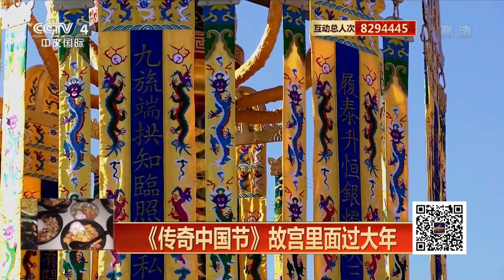《2019传奇中国节春节》 第五部分：陈伟霆将和童年春晚偶像同台合作 20190204 5 | CCTV中文国际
本期节目主要内容：
01:01 传奇中国节·探营春晚 陈伟霆：将和童年春晚偶像同台合作；
04:04 传奇中国节·春节 翟天临 乔杉 春晚初感受；
26:34 传奇中国节·探营春晚 来自句号林永健孙涛的新春祝福；
28:58 传奇中国节·探营春晚 TFBOYS谈四次上春晚不同感受；
31:03 传奇中国节·探营春晚 迪丽热巴：春晚是幸福 美好 团圆 喜庆；
33:31 传奇中国节·探营春晚 周冬雨：春晚是庆祝团圆的时刻；
35:18 传奇中国节·探营春晚 李文启 黄小娟：春晚是什么？
38:12 悉尼举办2019农历新年贺岁活动。

速览祖国大好河山，赏南北西东民风民俗。与海内外华人共话团圆，共诉乡愁，说说心里话，寄语新时代。《传奇中国节·春节》是一席色香味俱全的中国节日文化大餐，是来自全球华人对世界的新年祈福盛典。本期节目将带您到大江南北品年味，探民俗，同时还将探秘央视春晚的台前幕后。

【栏目介绍】
《2019传奇中国节·春节》拍摄组走进松潘开展民俗文化拍摄活动，拍摄内容包括藏族花灯、回族花灯、笛厦、羌族多声部、羌族沙朗锅庄舞等当地代表性民俗文化。

大型直播特别节目《传奇中国节》是中央电视台中文国际频道的品牌节目，连续多年对春节、清明、端午、中秋等中华传统节日进行全球多点直播，向全球观众传播中华文化的博大精深及其对世界的影响。